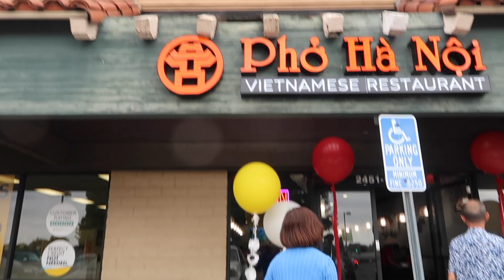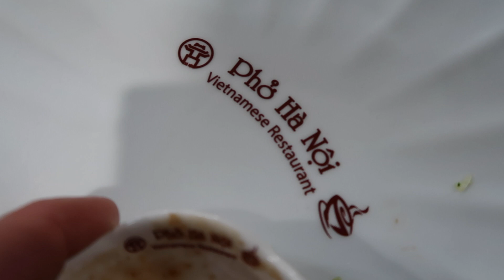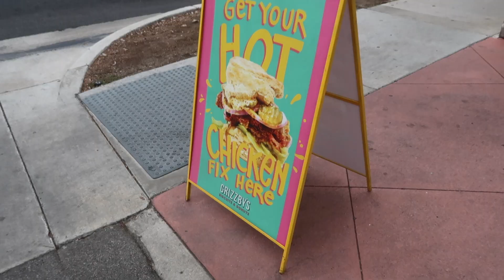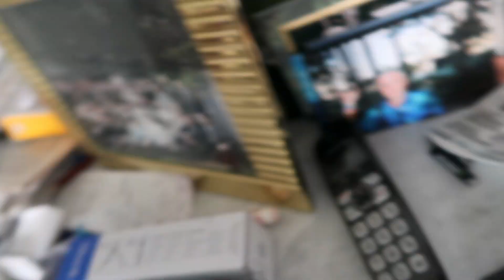10 LARGE Bowls of Pho Eating Challenge (Undefeated)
Trying to eat 10 large bowls of PHO in ONE HOUR, to win 200$! Think I could do it?! Unphogetable challenge... lol  and donuts.

hope you enjoy them! Thank you for taking time out of your day to spend with me!

about me,
I'm a post grad student of USC, love fitness, nutrition, hanging with family, & family. My core daily goal is to meet new people, and try to be a bright light in someone's day. I hope you enjoy my content, and if you smiled during one of my videos or it helped you in any way... day made. thank you!

RESTAURANT
Pho Hanoi Vietnamese Restaurant

MUSIC
Dj Quads
Ryan Little